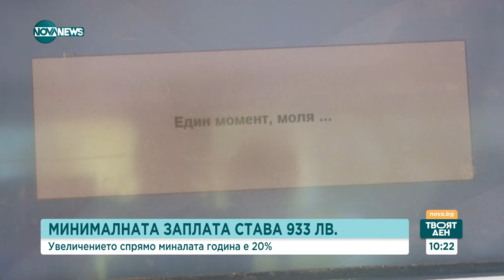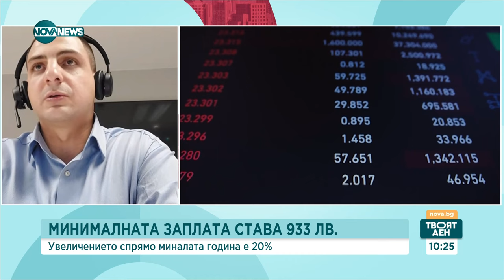Какво се променя за финансите в бюджет 2024 г.: Анализ на експерти - Твоят ден (02.01.2024)